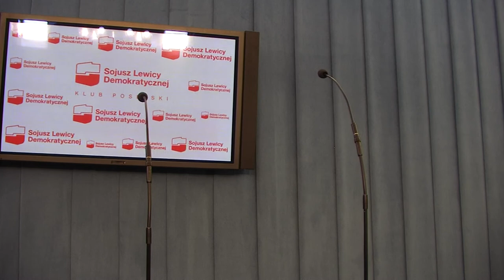TVSLD (konferencja) :. SLD złożył projekt uchwały z okazji 120-lecia PPS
Konferencja prasowa Klubu Poselskiego SLD - SLD złożył projekt uchwały z okazji 120-lecia PPS